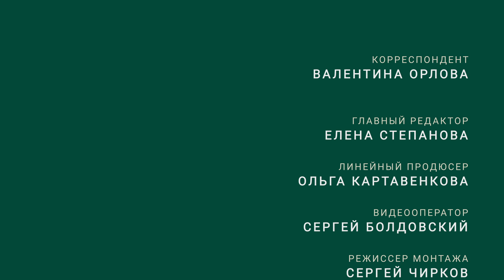Планировка и самодельные детали интерьера в доме на холме //FORUMHOUSE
-- Продолжаем обзор дома, расположенного на холме. Этот сюжет посвящён планировке и интерьерным решениям, некоторые из которых являются необычными и сделаны своими руками.